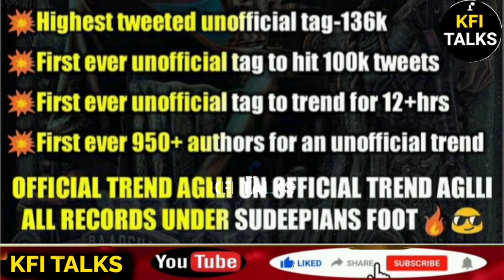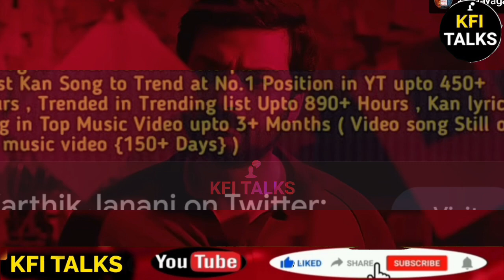Vikrant Rona Records | Vikrant Rona Movie Records | Vikrant Rona Biggest Records | Kiccha Sudeep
Vikrant Rona Movie Biggest 8 Records In Indan. Kannada Film Industry Go To Next level . Vikrant Rona Glimpse Records.

Vikrant Rona has become the most awaited Indian movie according to IMDb ratings . This might come as a surprise because when we talk about the biggest upcoming movies , KGF Chapter 2 and RRR are on the frontline . Having overtaken the biggest names in the Indian film industry , Kiccha Sudeep's movie has really raised expectations . Please tell us how you feel about Kannada movies ' rising fame in the comments section .